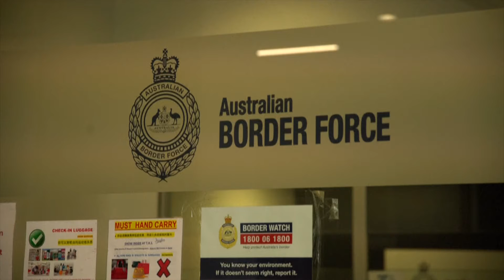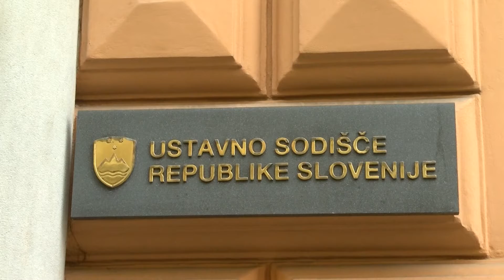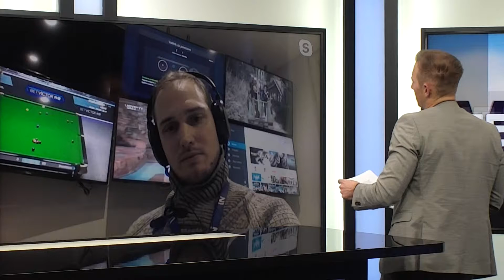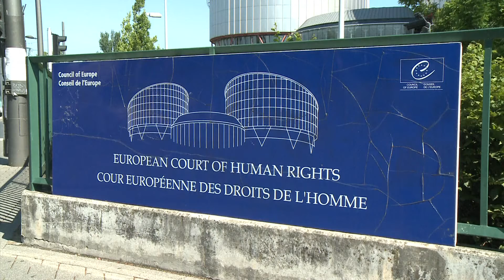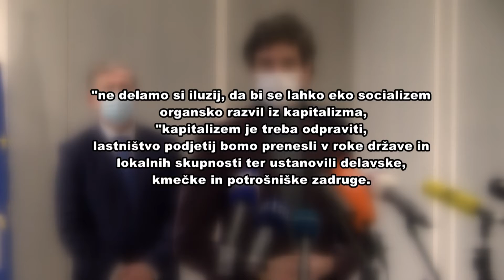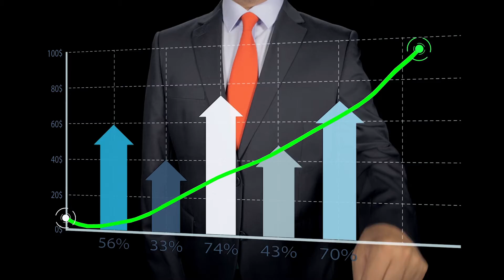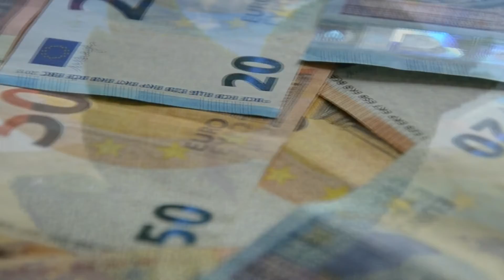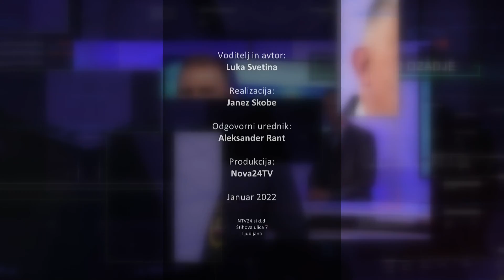[TEMA DNEVA] 06.01.2022 Nova24TV